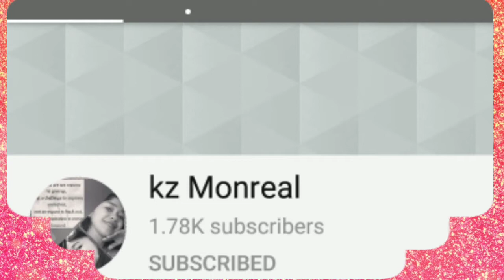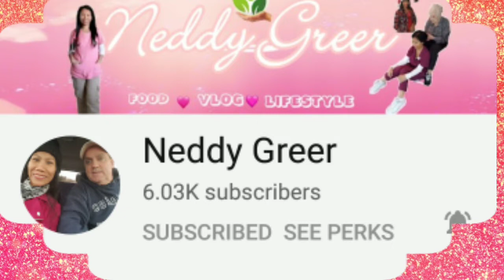Mukbang stuffed vegetables /mashe wensday